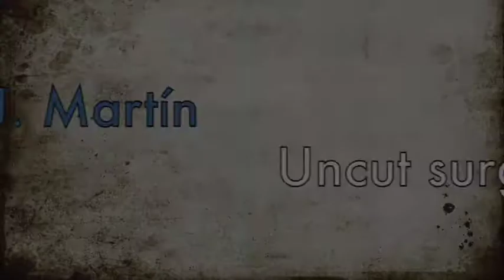Uncut surgery - white cataract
White cataract, secondary to 3 vitrectomies for Retinal Detachment